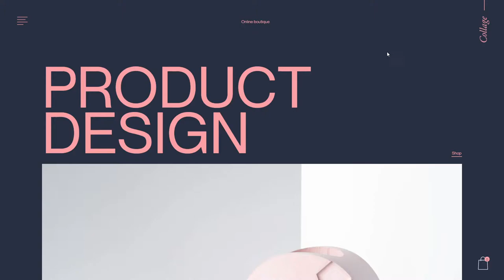Collage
Collage By Locomotive From Canada
Collage creates a variety of hand-crafted objects, from decorative and utility accessories to jewellery, while constantly evolving to offer unique products for a design-savvy clientele.